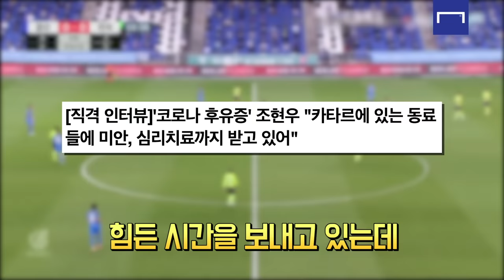조현우를 보고 깨달았다. 골키퍼도 '하드캐리' 한다는 것을..!